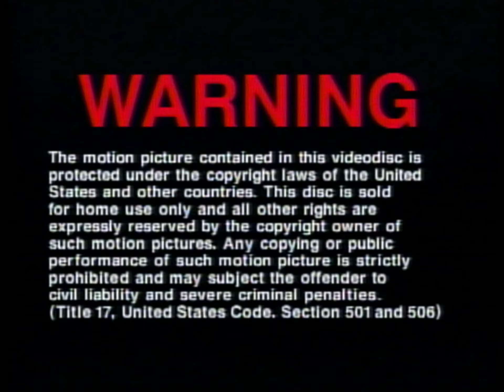Opening to The Blues Brothers (US AC3 Laserdisc, 1998) PCM TRACK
This is the intro to my 1998 US "Signature Collection" AC3 Laserdisc of "The Blues Brothers," featuring an Extended cut of the film. This video has been upscaled to 1440p60 by my Retrotink5xPro for your enjoyment.

This is the upload for the PCM Track. There is also:

AC3 5.1: Coming Soon.